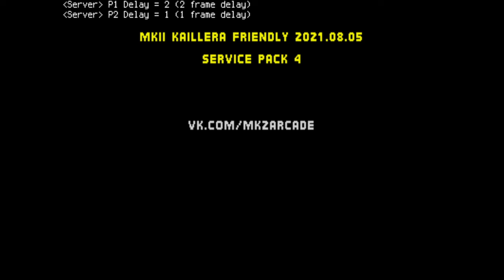НЕКРОС ВРУБИЛ "ОЗВЕРЕНИЕ" И ВОТ ЧТО СЛУЧИЛОСЬ !!! MORTAL KOMBAT 2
Mortal Kombat (MK) (/ˈmɔːrtəl ˈkɑːmbæt/, от англ. Mortal Combat — «Смертельная битва») — серия видеоигр в жанре файтинг, созданная Эдом Буном и Джоном Тобиасом. Игры этой серии изначально разрабатывались Midway Games для аркадных автоматов, а впоследствии были перенесены на другие платформы. Портированием на домашние игровые консоли занималась Acclaim Entertainment. После банкротства Midway Games в 2009 году все активы перешли в собственность Warner Bros., включая права на франшизу, принадлежащие в настоящее время Warner Bros. Interactive Entertainment.

Первоначально у разработчиков была идея сделать видеоигру с участием Жана-Клода Ван Дамма, но вместо этого был создан и выпущен в 1992 году Mortal Kombat. Оригинальная игра получила продолжение в последующих играх серии и других адаптациях, в числе которых фильмы, мультфильмы, сериалы, комиксы, карточные игры, также был организован тур с костюмированным шоу. Наряду со Street Fighter, Mortal Kombat является одной из самых успешных и влиятельных франшиз среди файтингов за всю историю видеоигр.

Серия известна высоким уровнем насилия, в первую очередь, своей системой кровавых добиваний — Fatality, требующей последовательности нажатия кнопок для выполнения, которая, в частности, привела к созданию ESRB. В самом названии серии также использовали букву «K» (кей) вместо «C» (си), тем самым умышленно создавая неправильное написание слова «Combat», такое написание «Kombat» сохранилось в последующих играх серии. Ранние игры серии были особенно известны реалистичными спрайтами из оцифрованных движений живых актёров, а также частым использованием смены палитры для создания новых персонажей.

Хотите заказать свою игру на весь стрим? Можно и такое.
Стоимость услуги "Реквест" (Ваша игра на весь стрим) - 1500р.
Прочитайте все условия ДО оплаты во избежании недоразумений).

Условия:
- Игра должна быть у меня в наличии.
В основном это ретро-игры Dendy/SEGA/SNES/GB/GBA и др.Хотя можно обсудить любую игру (лишь бы мой ПК ее тянул);
- Стрим будет длится от 2 до 5 часов (зависит от длины и сложности игры);
- Я НЕ гарантирую полное прохождение игры.

Спасибо за минуту внимания!